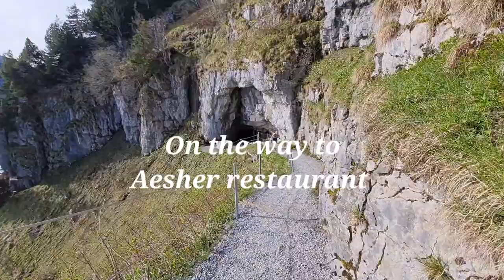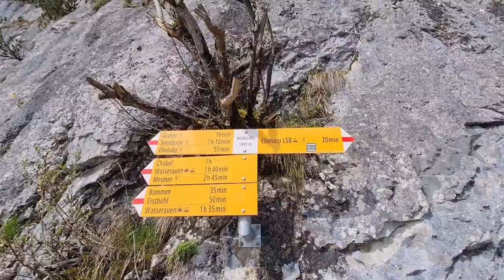Aesher| Appenzellerland | Switzerland | May 2023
The Äscher mountain inn is easily accessible for young and old with the Ebenalp cable car and a short 15-minute walk through the Wildkirchli cave. A wonderful destination for mountain hikers, company events, club outings, and family reunions. It's a 15 min hike from Ebenalp Guest House.
You can also stay at Aesher Berggasthouse and can do the booking from the below website. This is usually getting opened in May month, but you have to check the website for exact information as this keeps changing every year depending on the weather.

There are two ways of hike to Aesher from Ebenalp, one is from cable car side and the other is from back side of Ebenalp Berggasthaus, which also go to Schafler. You will find navigation marks on the way.

Aesher restaurant has the best food I have ever had in Appenzell. They serve vegetarian, vegan, and non-veg options. The route shown in the video is the cable car to Aesher route and there is a cave on the way which takes you directly to Wildkirch, I didn't show Wildkirch in my video because there was some construction going on at that time.

We stayed at Ebenalp BergGasthaus, it is worth staying up there, the morning view at 5:00 a.m. was breathtaking, shown in other upcoming video.